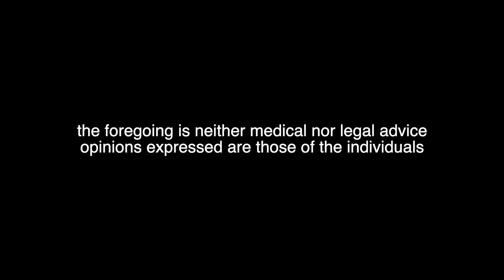My Car Will Smell My Health? Dr. Philip Olla & Audacia BioSciences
Dr. Philip Olla introduces us to the brave new nexus between sensing, transportation and healthcare.

CONTAINS NEITHER LEGAL NOR MEDICAL ADVICE